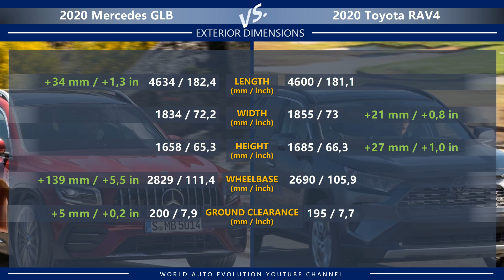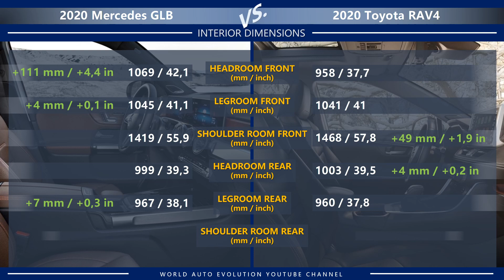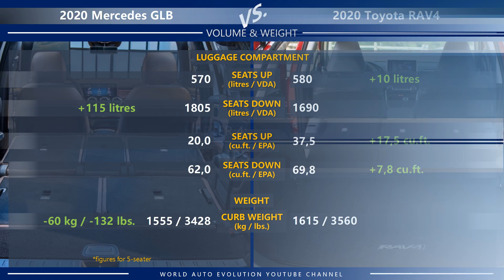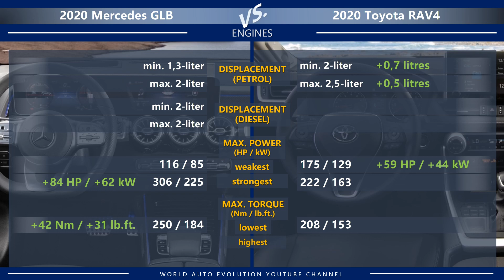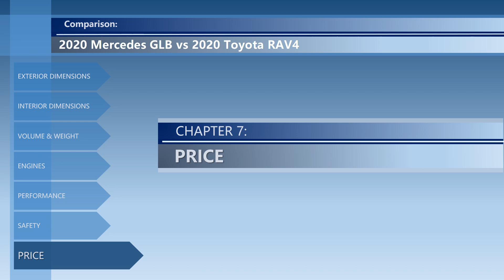2020 Mercedes GLB vs 2020 Toyota RAV4 (technical comparison)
Welcome to the video comparison between Mercedes GLB vs Toyota RAV4. Please note that this is only a technical comparison, based solely on technical data of both cars. Not a real-life 2020 Mercedes GLB vs 2020 Toyota RAV4 review.

In this video, you can find the differences between GLB vs RAV4 in the following categories: